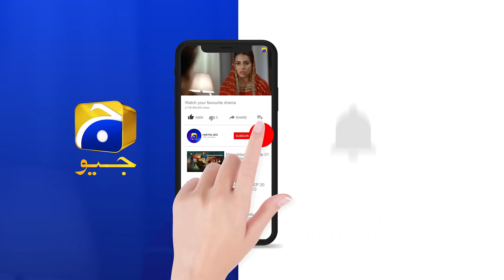Raaz-e-Ulfat - EP 29 Teaser - 13th October 2020 - HAR PAL GEO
Cast:

Yumna Zaidi
Shahzad Shaikh
Komal Aziz
Hina Bayat
Danial Afzal
Seemi Pasha
Gohar Rasheed
Manzoor Qureshi
Farhan Ali Agha
Tara Mehmood
Kiran Haq
Anum Tanveer